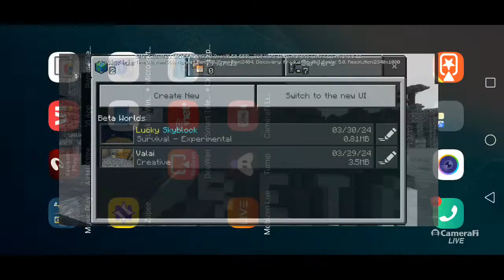Gurpreet Singh Daheru 's broadcast